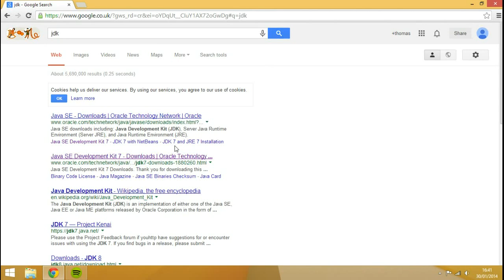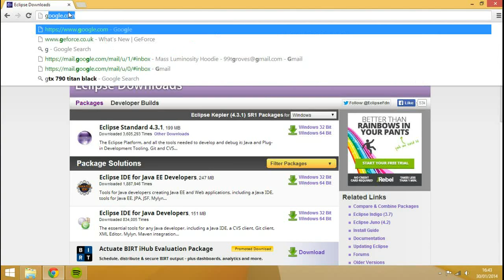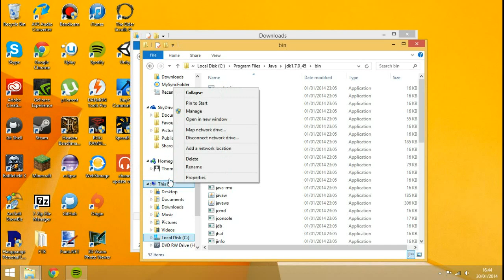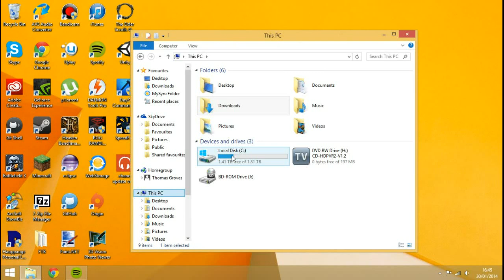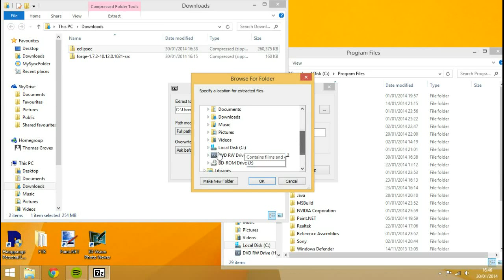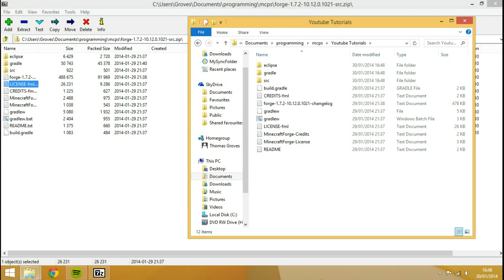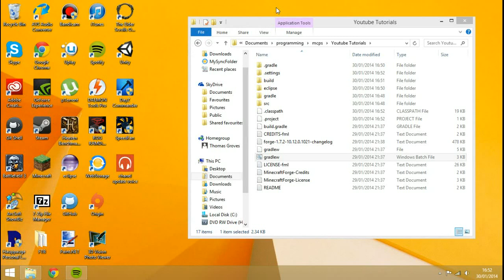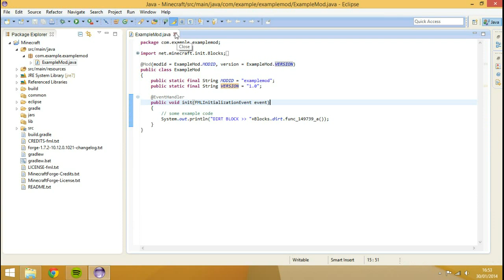Minecraft forge modding 1.7.X - Basic Set-up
in this tutorial i show you how to setup minecraft forge.